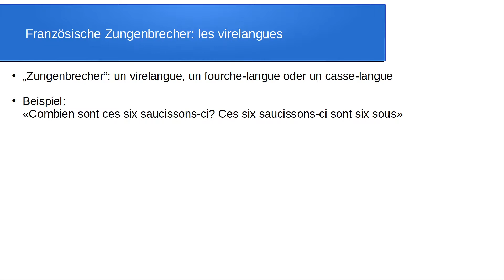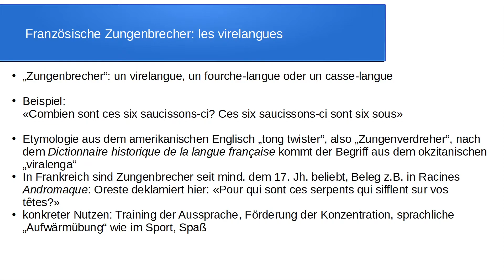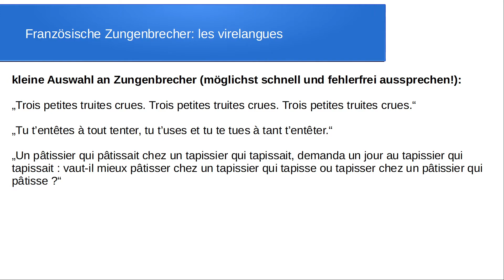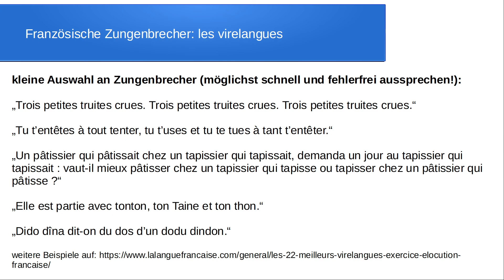Französische Zungenbrecher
Zungenbrecher gibt es nicht nur im Deutschen, sondern auch im Französischen. Dieses Video präsentiert eine kleine Auswahl und geht dem Ursprung und dem Nutzen dieses Phänomens auf die Spur.
ein paar Vokabelhilfen:
un saucisson: ein Würstchen
un sou: (alte Währungseinheit) "ein Groschen"
s'entêter à faire qc: sich darauf versteifen, etw. zu tun
tonton: Onkel
ton Taine: ein Buch von H. Taine (frz. Philosoph des 19. Jh.)
dodu: dick, pummelig, rundlich